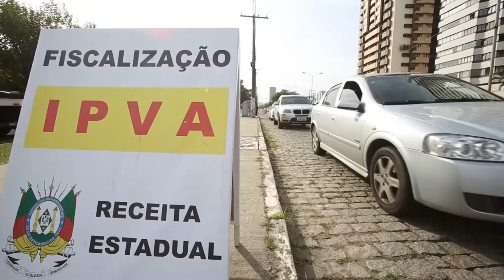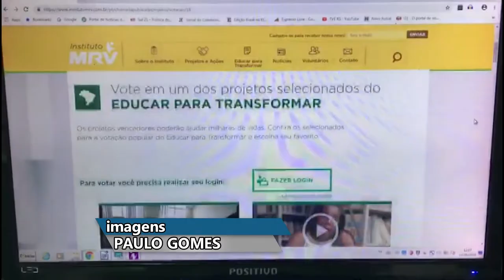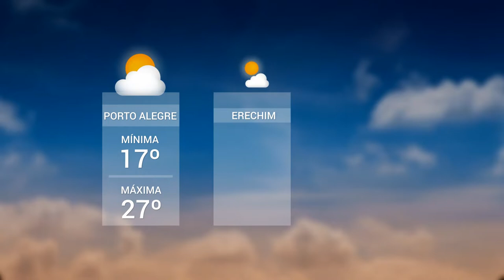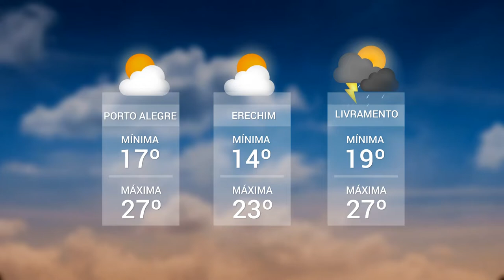Panorama | TVE - Boletim 14:30 - 13/06/19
IPVA
Escola Estadual Adonis dos Santos concorre a prêmio
Previsão do tempo
Exportação de carne